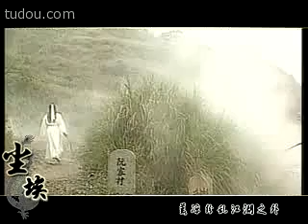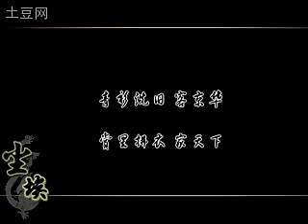南风情怀_在线观看134个视频_土豆网 视频mv_10